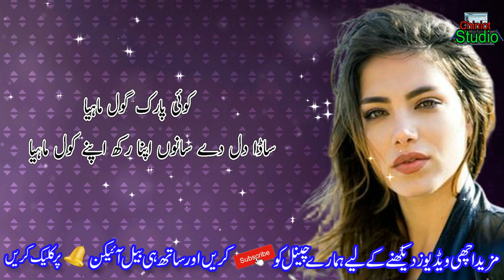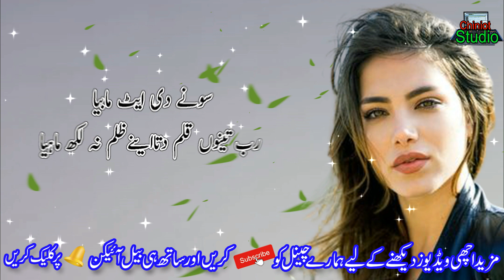Punjabi Best heart touching Poetry || Urdu poetry || sad Poetry